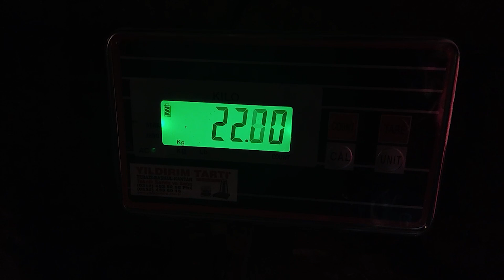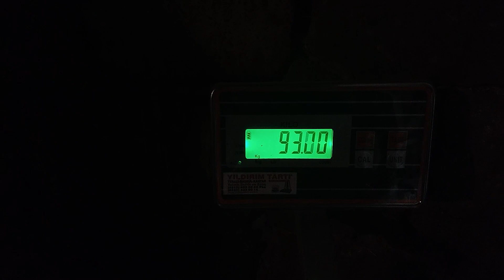MÜTEVAZİ KOYUN ÇİFTLİĞİ (25 Günlük Kuzu Kaç KG? KİFKÜD)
Dostlar Herikli Aşiretine mensup bir memurun mütevazi işletmesinde muazzam bir çalışma yapıyor. Gösterdiği kuzu beni çok etkiledi. Bakalım 25 günlük kuzunun kaç kg geldiğini siz bilecekmisiniz. Bir KİFKÜD üyesi olarak Safkan Damızlık Ile de france koyun ırkı yetiştiriyor. İşini çok severek yapıyor. Yer harika işletme son derece mütevazi ama başarıyla yürütüyor. İlginç bir çekim oldu. Yorumlarınızı bekliyorum. İyi seyirler.

Dostlar herkese selam. Ben Osman Tanju Güneri. 15 yıl yurt dışında yaşadım. İngiltere Royal Berkshire College of Agriculture ve Amerika Minnesota Üniversitesi okullarında tarım ve hayvancılık üzerine eğitim aldım. Aynı zamanda her iki ülkede çiftliklerde görev aldım. Özellikle South Dakota'da 300 başlık bir sağmal inek çiftliğinin sorumluluğunu aldım. Bu tecrübelerimi Türkiye'deki dostlarımla paylaşabilmek için bir youtube kanalı açtım. Kanalımda küçükbaş hayvancılık, koyun ve keçi bakımı, ağıl yapımı ve tavsiyeleri, küçükbaş hayvancılık danışmanlığı, koyun ve keçi yerli ve yabancı ırkların tanıtımı, ülkemizin farklı yörelerindeki çiftlik yapıları,  sürü yönetimi için İrlanda'dan getirmiş olduğum TGM Software Solutions programının tanıtımı ve kurulum işlemlerinin videolarını izleyebilirsiniz.